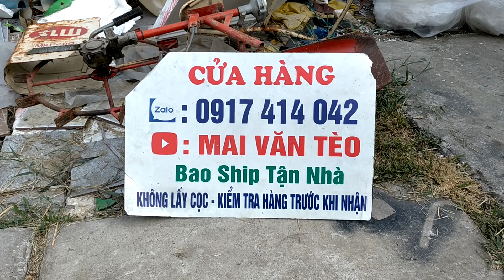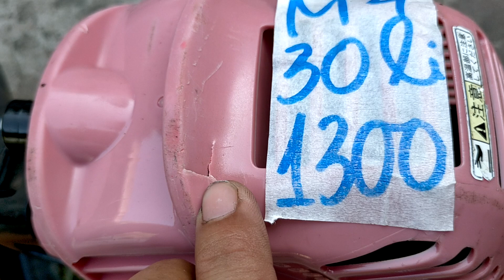28/3 Test Máy Cắt Cỏ Bằng Ổ Cắt Cước Siêu Khỏe | Lô M 12 Máy | Tanaka 340 - Echo260.....☎